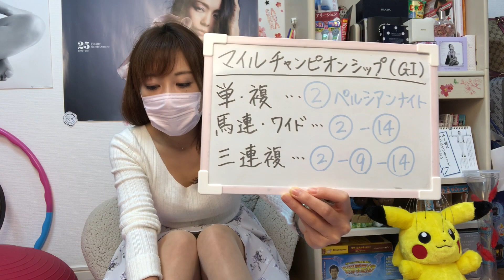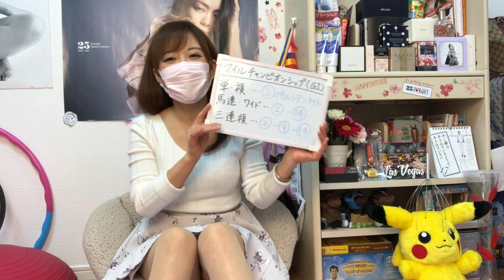【競馬予想】マイルチャンピオンシップ(ＧⅠ)2018 モズアスコットは強いですが…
視聴者さんからいただいたものは、配信時にご紹介します(/・ω・)/♥ ﾄﾞｷﾄﾞｷ

今週の競馬予想は、マイルチャンピオンシップ(GⅠ)です🏇

今回カギになる馬は…？？